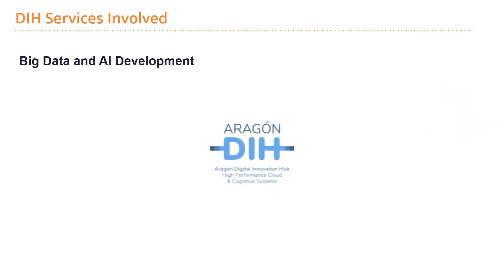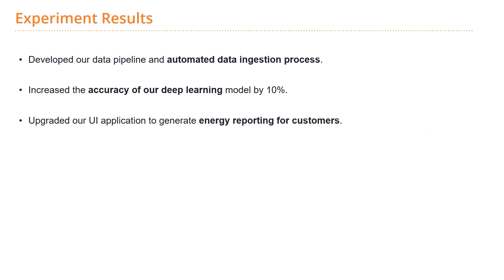EnergAI Experiment - EUH4D Cross-Border Data Driven experiments programme 2022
Builtrix was selected in the 2nd open call of EUHubs4Data (EUH4D) to extend its business and technical capabilities by partnership with key EU Data Driven Innovation Hubs (DIHs).

Through EnergAI project, three EU DIHs, CeADAR (Ireland), Know center (Austria), and Aragon (Spain) will help Builtrix to further develop its technical solution, find market-product fit in their EU target countries and develop a trusted, scalable, and secure energy big data architecture.

Builtrix will use EUH4D data catalogue and resources to further enhance its offering in the energy market. Builtrix’s EnergAI experiment will contribute to the growth of the global data economy and common European data spaces and will join the Cross-Border Data Driven experiments program.